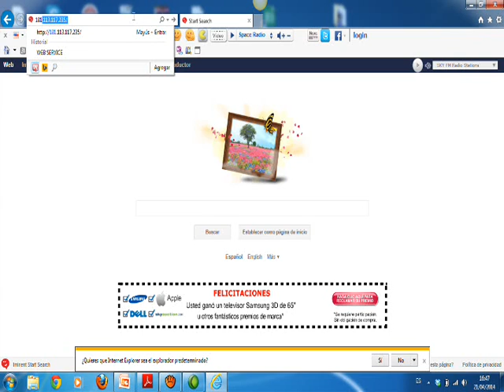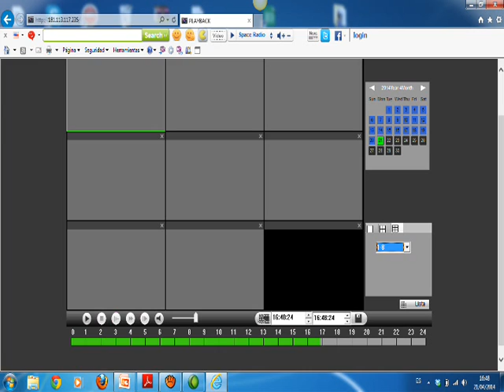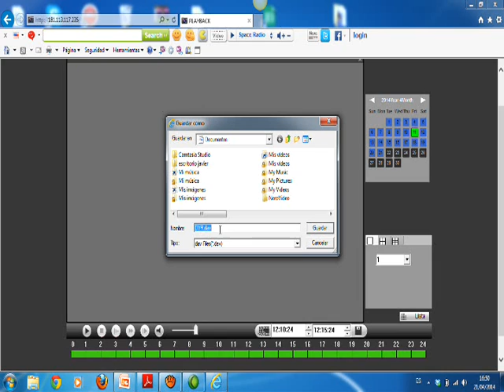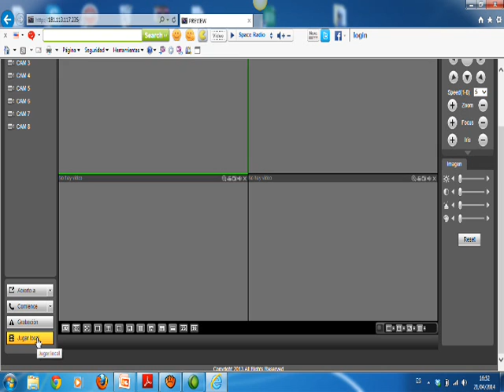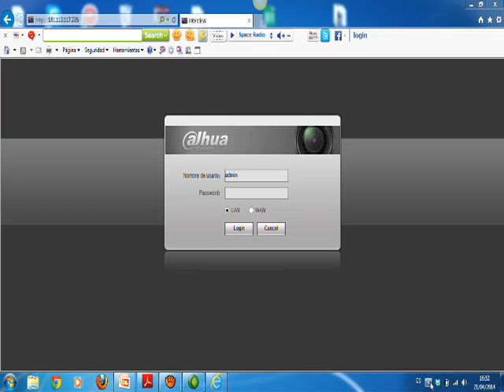04 Web Service Dahua - respaldo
Camaras de Seguridad, como sacar respaldo de los videos que estan en el DVR.

Camaras de Seguridad, vigila y monitorea tu negocio o casa, donde estés con tu celular, instalando un sistema de camaras de seguridad.
Bits Cia Ltda.